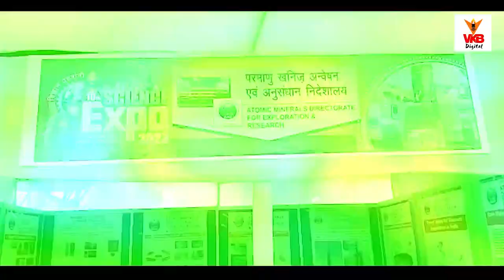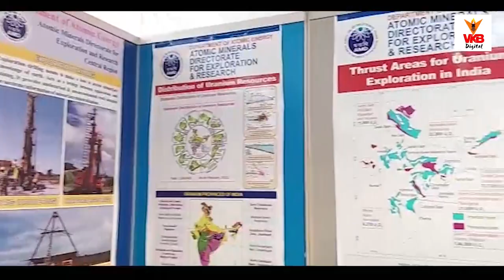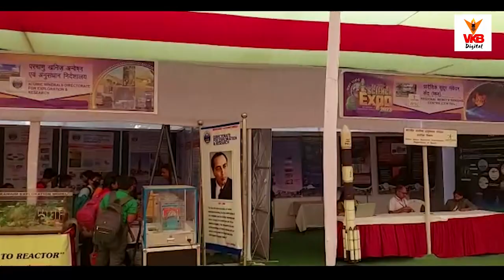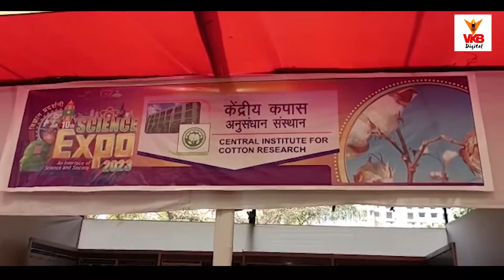नागपुर के रमन साइंस सेंटर में ज्ञान-विज्ञान का सागर